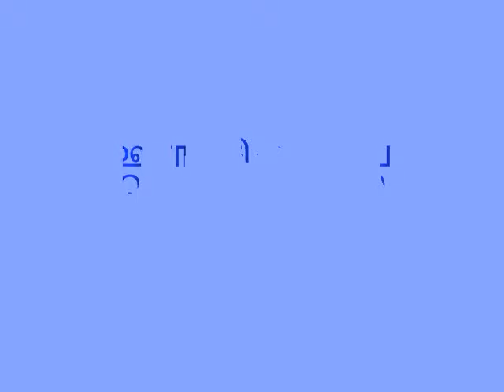இராகோபிநாத் இநிஆ வகுப்பு 4 பாடம் தமிழ் நீண்டவழிபோகவேண்டும்அம்மா!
IRA.GOPINATH D.T.Ed., B.Lit., M.Sc., B.Ed.,
SECONDARY GRADE TEACHER,
PUPS ONDIKUPPAM,
KADAMBATHUR BLOCK  THIRUVALLUR DISTRICT.
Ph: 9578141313